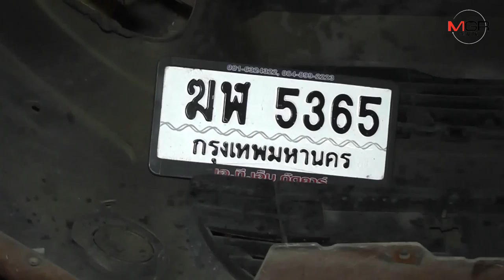สาวนครศรีฯซิ่งเก๋งแหกโค้งอัดเสาไฟฟ้า เจ็บสาหัส หลังออกจากผับดังกลางเมืองสุราษฎร์ธานี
04/09/2019 สาวนครศรีฯซิ่งเก๋งแหกโค้งอัดเสาไฟฟ้า เจ็บสาหัส หลังออกจากผับดังกลางเมืองสุราษฎร์ธานี
สุราษฎร์ธานี - สาวนครศรีฯ ซิ่งเก๋งออกจากสถานบันเทิงชื่อดังที่จังหวัดสุราษฎร์ธานี หลุดโค้งพุ่งชนเกาะกลางถนน รถหมุนฟาดกับเสาไฟฟ้าอัดก๊อปปี้ ได้รับบาดเจ็บสาหัส ส่วนรถเก๋งพังเละเป็นซาก